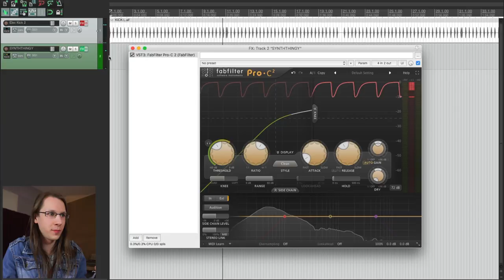REAPER: How to sidechain?